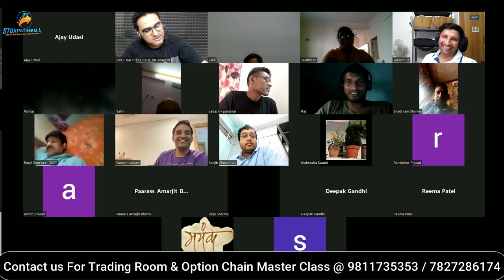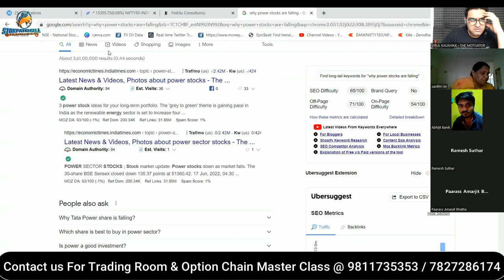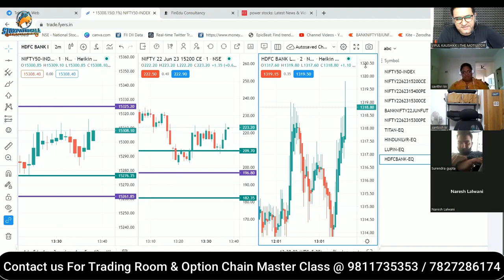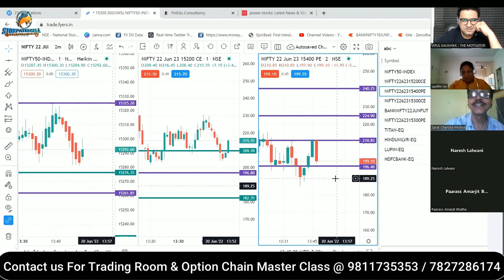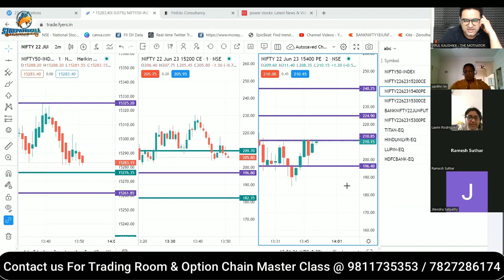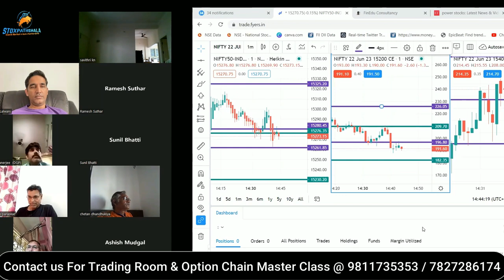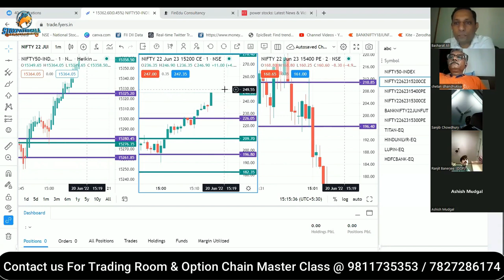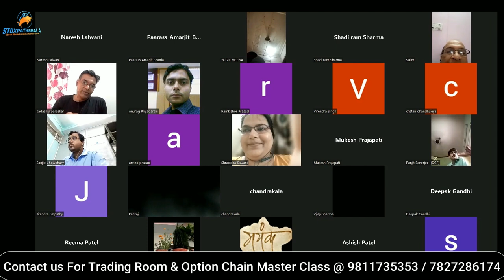Trading Room Highlights | 20 June 2022 | Full Learning & Earning From Stock Market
About Me:-

* Stock selection.